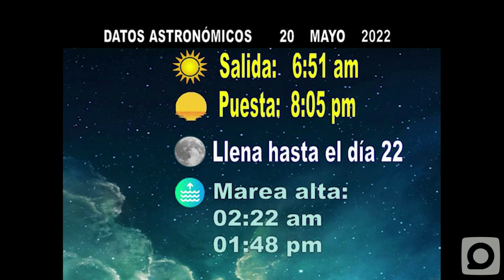El tiempo en la Isla: Calor y algunos chubascos en el territorio